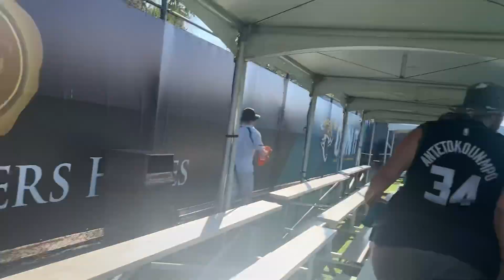Jaguars Training Camp Vlog